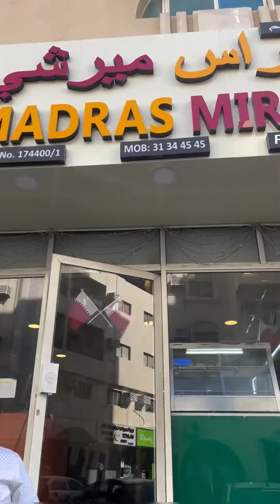Hey makkalaee”chennai dum briyani “ ultimate in qatar